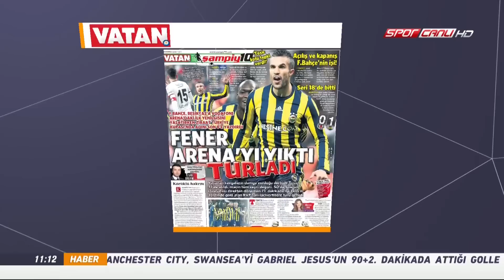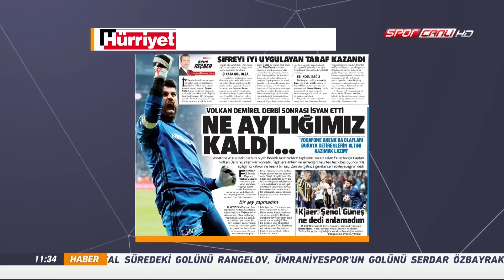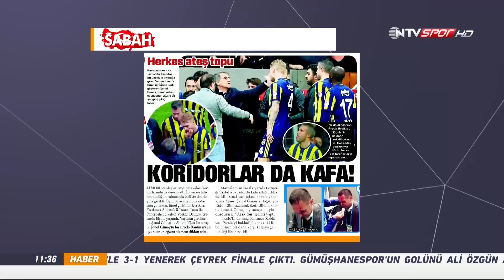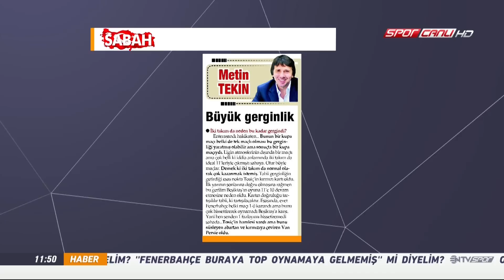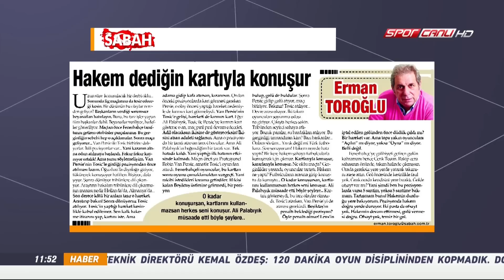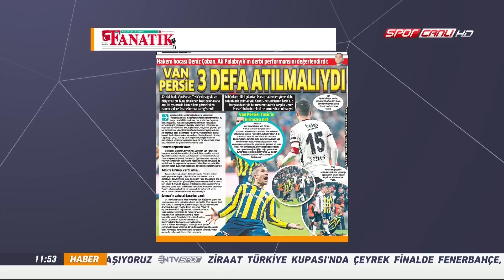Spor Servisi 6 Şubat 2017